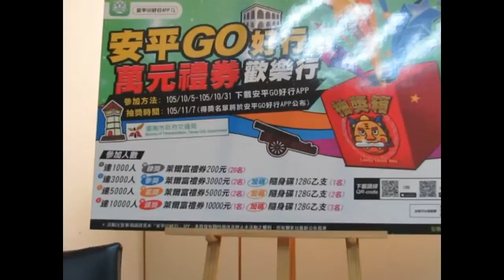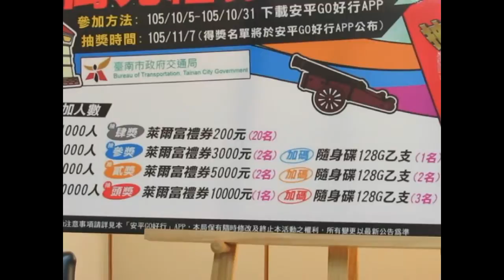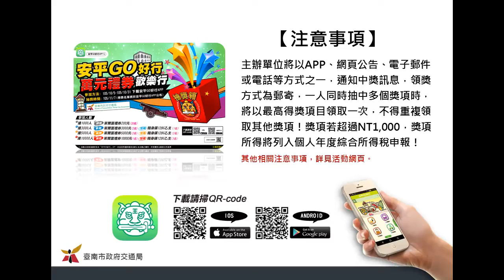民正新聞記者:蔡永源報導安平GO好行萬元禮券歡樂行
每逢假日，臺南安平地區湧入的車潮及人潮眾多，為了改善安平地區交通環境，臺南市政府交通局除開闢多條公車路線、假日環狀公車，現還加碼推廣下載使用「安平GO好行」APP的萬元禮券及高速隨身碟抽獎活動，讓遊客隨時掌控安平地區的停車空間及行車動線，也能歡喜暢遊安平、幸運得獎，詳情請上活動官網
交通局局長張政源表示，安平觀光地區一向是國人最青睞的旅遊熱點，每逢假日市民及遊客大量湧入，為了加強安平區內行車順暢及停車導引，交通局已透過各項路側設備與先進的程式運算，即時讓遊客獲悉最有效率的行車動線及停車場資訊，縮短遊客行車及尋找停車位的時間。
張局長指出，經過實測結果，安平路下午離場方向在啟用交通導引系統後，由原先的24分鐘大幅縮短為11分鐘，足足減少54%的旅行時間，顯見交通局以科技設施結合APP即時資訊改善交通問題，已獲得具體效益，更榮獲交通部頒發104年度道安創新貢獻獎第一名的肯定。
張局長進一步表示，「安平GO好行」APP同時提供台南市公車動態資訊，遊客可依遊程自行規劃時間、地點，選擇搭乘市公車2路、19路，及觀光公車77、77-1、88、99進入安平觀光地區，相當方便，希望大家能多多搭乘大眾運輸，許安平地區一個節能減碳的觀光願景。
主任秘書熊萬銀表示，「安平GO好行」APP推出後頗受好評，已累計超過5千人次下載使用，該APP不僅提供民眾安平地區的交通資訊，包含路線導引、停車資訊，也提供台南市的公車資訊與觀光景點資訊，相當方便與實用。
交通工程科黃柏彰科長表示，本次抽獎活動自10月5日起到10月底止，民眾只要下載或更新「安平GO好行」APP，並登錄抽獎資料，就有機會抽到最高1萬元禮券與具有備份功能的OTG USB隨身碟，活動將在11月7日辦理抽獎，得獎名單將在11月8日公布於「安平GO好行」APP，獎品累計共計3萬元及128Gb 高速3.0 OTG隨身碟6隻，歡迎市民及計畫到訪安平的遊客踴躍下載使用「安平GO好行」APP參加抽獎。